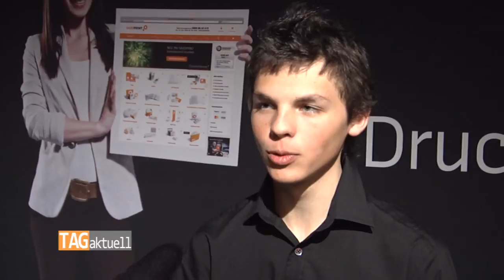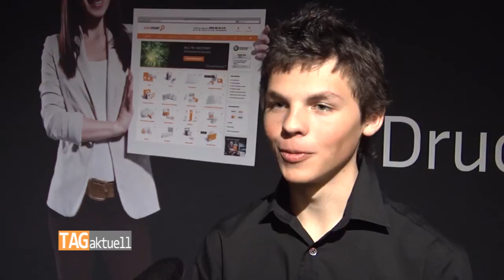Racing Team Germany präsentiert sich der Öffentlichkeit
Das Saxoprint Racing Team Germany hat sich vor dem Saisonstart am Sachsenring der Öffentlichkeit präsentiert. Neben dem Schotten John McPhee und dem Franzosen Alexis Masbou ist vor allem der Oberlungsitzer Max Kappler die große Hoffnung des Teams. Er hat zur Pressekonferenz schon sehr klare Ansagen gemacht.